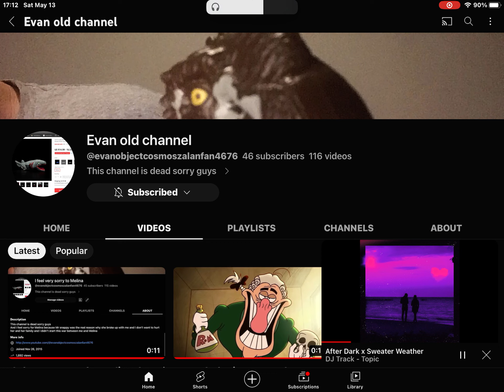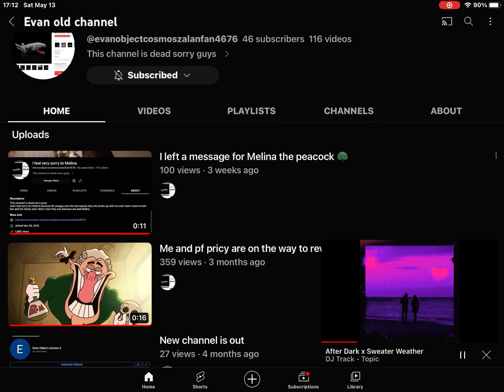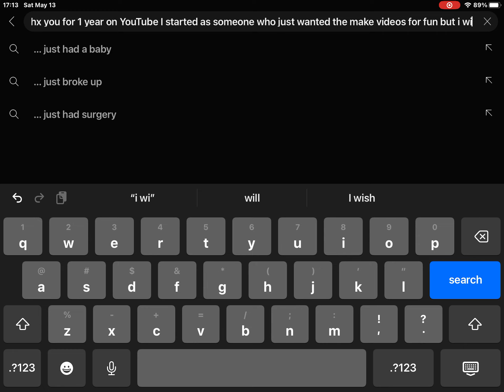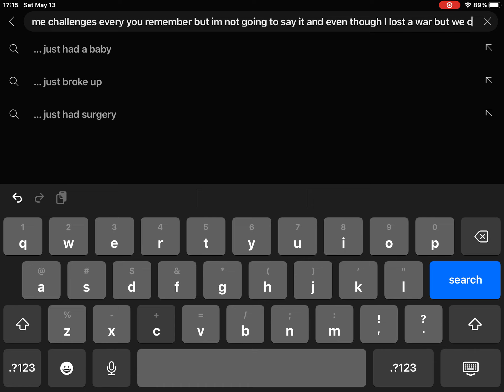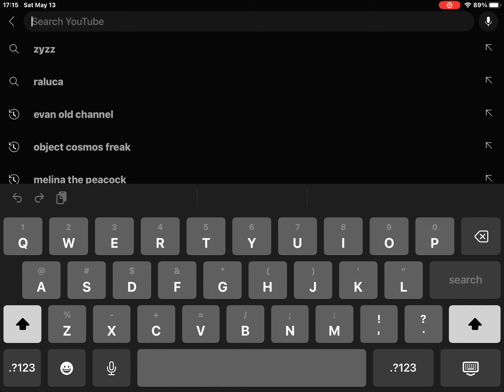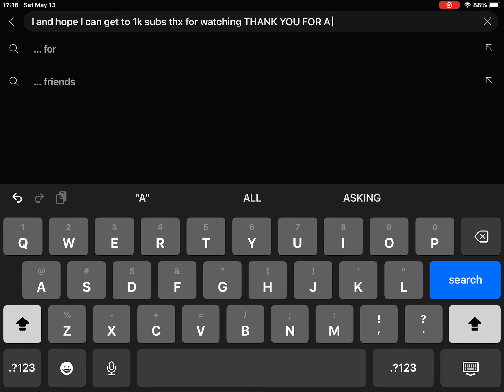I made this channel a year ago and here we are now